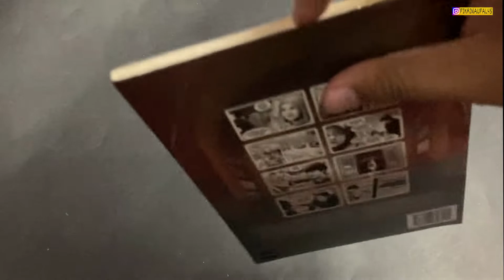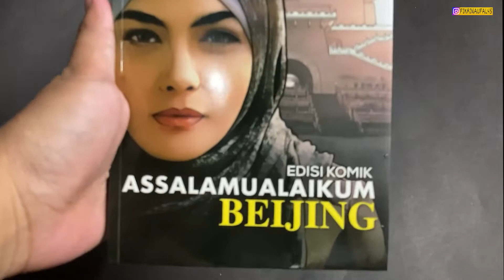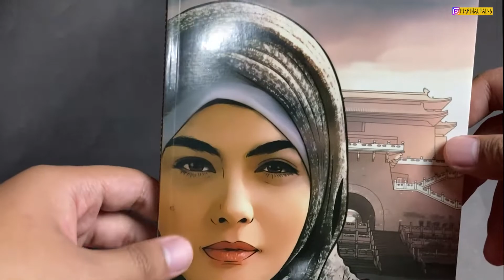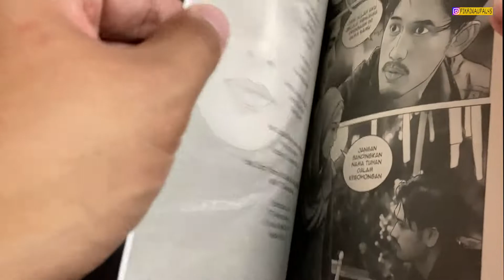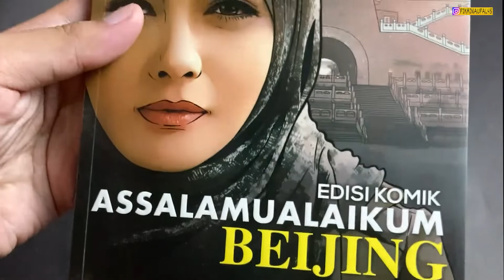REVIEW KOMIK ASSALAMUALAIKUM BEIJING